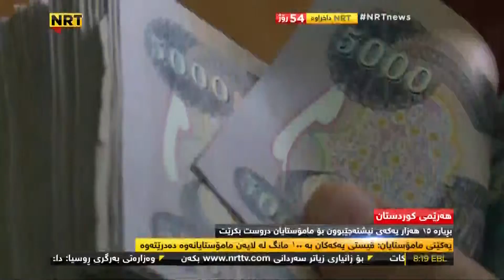Hersh Qadir NRT Xanu Bo Mamostayan